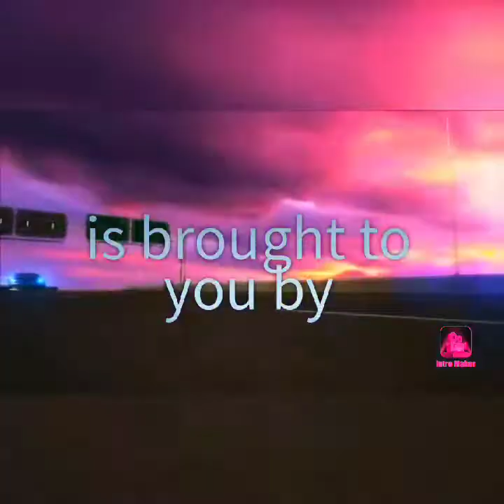MYSTICA MUKBANG SHOW ㅣ THE WHOLE WATERMELON EATING CHALLENGE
WELCOME TO MYSTICA'S CELEBRITY MUKBANG SHOW FEATURING CHAMPORADO, MACARONI SOUP, PANCIT CANTON, BIJON, SPAGHETTI AND PALABOK FOR BREAKFAST!